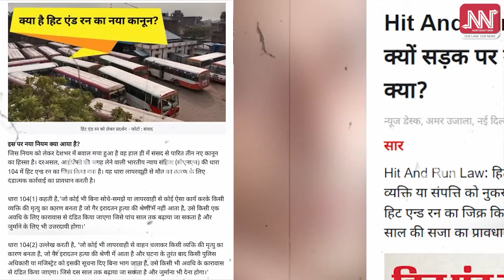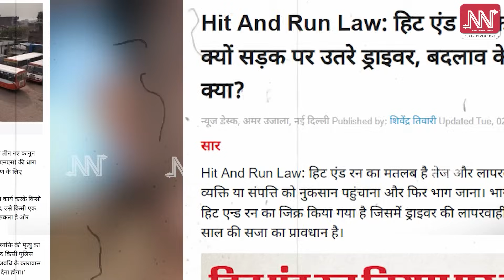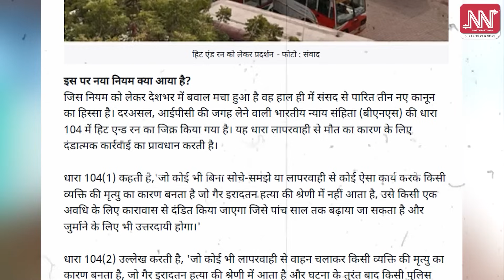"এতিয়া ৪৮ ঘন্টা পাছলৈ ১১০ ঘন্টাও বন্ধ দিবলৈ সাজু" ড্ৰাইভাৰৰ হুংকাৰ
🚫“১০ বছৰ জেইলত থাকিলে বুঢ়াই হৈ যাম!”
🚫“৩০০-৪০০ হাজিৰা পাই ৭ লাখ টকা ক’ৰ পৰা ওলাব?”
🚫"এতিয়া ৪৮ ঘন্টা পাছলৈ ১১০ ঘন্টাও বন্ধ দিবলৈ সাজু"
🚫কলিয়াবৰত গাড়ীচালকক ক’লা আইনৰ কথা বুজাই আটক হ’ল কলিয়াবৰ মটৰ শ্ৰমিক ইউনিয়ন সন্থাৰ প্ৰতিবাদকাৰী!